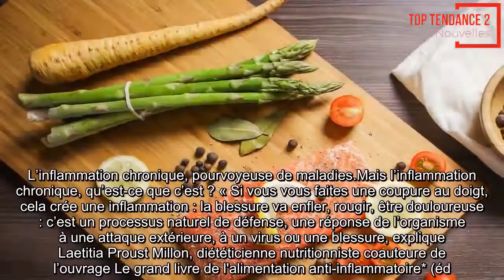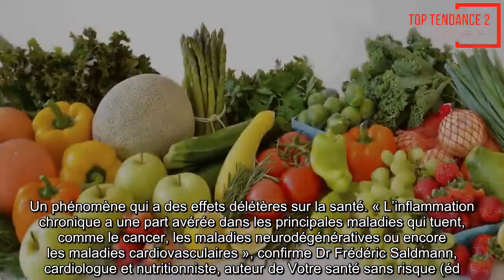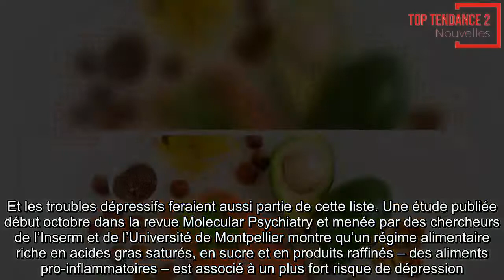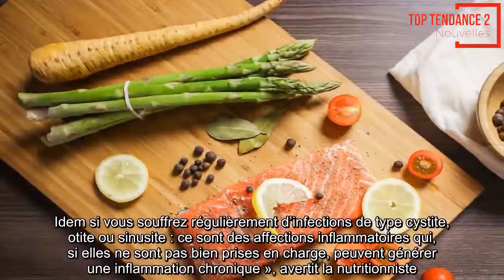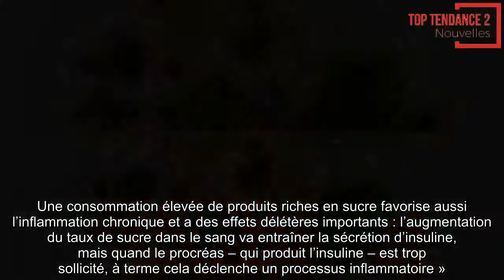Alimentation anti-inflammatoire: Que manger pour lutter contre l'inflammation chronique, à l'origine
NUTRITION L'inflammation chronique, liée à notre mode de vie, serait à l'origine de nombreuses maladies, du diabète à l'asthme, en passant par les maladies inflammatoires chroniques de l'intestin, le diabète et les rhumatismes...
Quand on veut prendre soin de sa santé, l’inflammation chronique est l’un des principaux ennemis à combattre. Elle serait à l’origine de nombreuses maladies comme le diabète, l’asthme, l’obésité et certains cancers. Parmi les facteurs environnementaux qui favorisent l’inflammation chronique, l’alimentation joue un rôle important. L’idée est donc de faire de son frigo une sorte de pharmacie naturelle préventive.
L’inflammation chronique, pourvoyeuse de maladies
Mais l’inflammation chronique, qu’est-ce que c’est ? « Si vous vous faites une coupure au doigt, cela crée une inflammation : la blessure va enfler, rougir, être douloureuse : c’est un processus naturel de défense, une réponse de l’organisme à une attaque extérieure, à un virus ou une blessure, explique Laetitia Proust Millon, diététicienne nutritionniste coauteure de l’ouvrage Le grand livre de l'alimentation anti-inflammatoire* (éd. Leduc. s). L’inflammation chronique en revanche, c’est lorsque ce processus s’emballe et se propage à tout l’organisme. Elle est exacerbée par des facteurs environnementaux tels que le stress, la pollution intérieure et extérieure, et par une alimentation déséquilibrée et trop riche, qui va venir encrasser l’organisme ».
Un phénomène qui a des effets délétères sur la santé. « L’inflammation chronique a une part avérée dans les principales maladies qui tuent, comme le cancer, les maladies neurodégénératives ou encore les maladies cardiovasculaires », confirme Dr Frédéric Saldmann, cardiologue et nutritionniste, auteur de Votre santé sans risque (éd. Albin Michel). « Alzheimer, arthrose, cancer, diabète, maladies inflammatoires chroniques de l’intestin, obésité ou encore psoriasis, polyarthrite rhumatoïde et sclérose en plaques, toutes ces pathologies appartiennent à la longue liste des maladies liées à une inflammation chronique dans l’organisme », détaille Laëtitia Proust-Millon. Et les troubles dépressifs feraient aussi partie de cette liste. Une étude publiée début octobre dans la revue Molecular Psychiatry et menée par des chercheurs de l’Inserm et de l’Université de Montpellier montre qu’un régime alimentaire riche en acides gras saturés, en sucre et en produits raffinés – des aliments pro-inflammatoires – est associé à un plus fort risque de dépression.
Les signes de l’inflammation chronique
En pratique, comment savoir si l’on est sujet à l’inflammation chronique ? « Elle se traduit par de nombreux symptômes, qui peuvent se manifester partout dans le corps, indique Laëtitia Proust-Millon. Cela se voit à la qualité altérée de la peau et des cheveux, si vous êtes sujet à des migraines répétées, à des maux intestinaux chroniques ou à des crises d’acné fréquentes. Idem si vous souffrez régulièrement d’infections de type cystite, otit